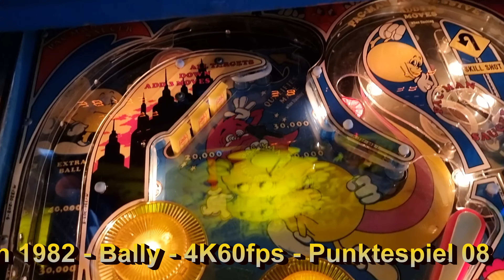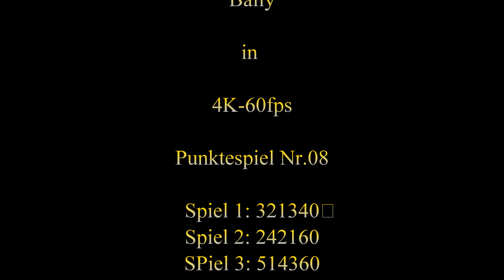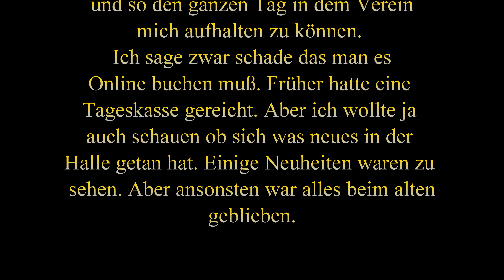Pinball - Mr. & Mrs. Pacman 1982 - Bally - 4k60fps - Insert Coin e.v. - Punktespiel 08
Diesen Auto maten habe ich in Seligenstadt gespielt, dann wurde diese weg gegeben. Ich habe mich echt riesig gefreut ihn hier zu finden. Es ist einer meiner Favoriten von Pinballgeräten. Es gäbe da noch ein Pinballautomaten der sich Baby Pacman nennt, das ist eine Kombination aus Arcade und Pinballgerät den ich so gerne mal Live Spielen würde. Naja bleibt nur ein Traum.

Hier einige Informationen von Bing KI - Copilot

Der **Mr. & Mrs. Pac-Man** Pinballautomat wurde 1982 von Bally Manufacturing Co. produziert und basiert auf den beliebten Videospielcharakteren Pac-Man und Ms. Pac-Man¹. Das Design des Automaten wurde von George Christian entworfen, während Margaret Hudson und Pat McMahon für die Kunst verantwortlich waren¹.

### Besonderheiten des Automaten
Der Automat hat einige interessante Features:
- **3 Flipper**
- **11 Drop Targets**
- **6 Standup Targets**
- **2 Pop Bumpers**
- **2 Sling Shots**
- **2 Saucers**
- **5x5 Matrix von Lichtern im Spielfeld**, genannt Pac-Maze (Pac-Lite oder Vid-Grid)⁵.

### Produktionszahlen
Es wurden insgesamt **10.600 Einheiten** des Mr. & Mrs. Pac-Man Pinballautomaten produziert¹.

Der **Mr. & Mrs. Pac-Man** Flipperautomat wurde 1982 von Bally hergestellt und basiert auf den beliebten Videospielcharakteren Pac-Man und Ms. Pac-Man¹. Das Design des Flippers wurde von George Christian entworfen, mit Kunstwerken von Margaret Hudson und Pat McMahon¹.

### Besondere Merkmale
- **Pac Maze VID-GRID**: Ein einzigartiges Feature, bei dem der Spieler Pac-Man durch ein Labyrinth steuert, um Punkte zu sammeln und Geister zu vermeiden¹.
- **Flipper und Ziele**: Der Automat verfügt über 3 Flipper, 11 Drop-Targets, 6 Standup-Targets, 2 Pop-Bumper, 2 Slingshots und 2 Kick-out-Holes³.
- **Spielmodi**: Es gibt verschiedene Spielmodi, darunter einen "Pac-Man Aggressive" Modus, in dem Pac-Man die Geister fressen kann¹.

### Produktionszahlen und Versionen
- **Produktion**: Es wurden insgesamt **10.600 Einheiten** dieses Flipperautomaten hergestellt¹.
- **Versionen**: Es gibt keine speziellen Limit- oder Pro-Versionen dieses Modells. Es wurde nur eine Standardversion produziert¹.